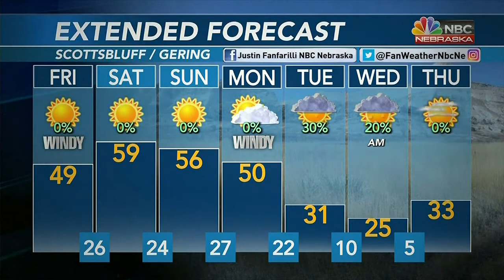KNEP 6 PM Weather 1-27-2022